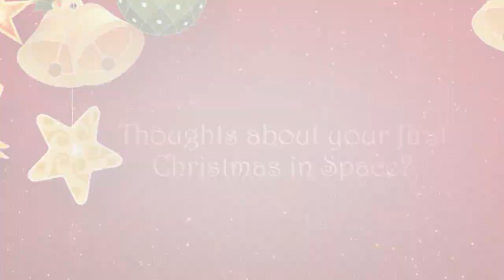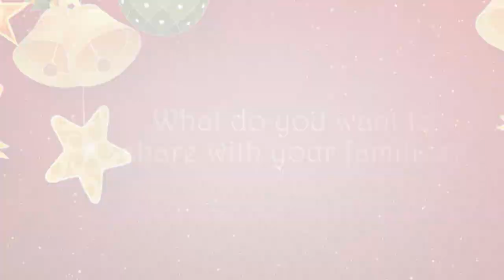ASTRONAUTS DISCUSS CHRISTMAS AND NEW YEAR'S FROM ORBIT ABOARD SPACE STATION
Aboard the International Space Station, Expedition 66 Flight Engineers Mark Vande Hei, Raja Chari, Tom Marshburn, and Kayla Barron of NASA and ESA (European Space Agency) Flight Engineer Matthias Maurer shared their thoughts about spending the holiday season in orbit and the traditions they look forward to during a downlink recorded Dec.15.

Vande Hei is in the midst of a year-long mission on the station, while Chari, Marshburn, Barron and Maurer arrived on the complex Nov. 11 for a planned six-month mission living and working aboard the microgravity laboratory to advance scientific knowledge and demonstrate new technologies for future human and robotic exploration missions as part of NASA’s Moon and Mars exploration approach, including lunar missions through NASA’s Artemis program.